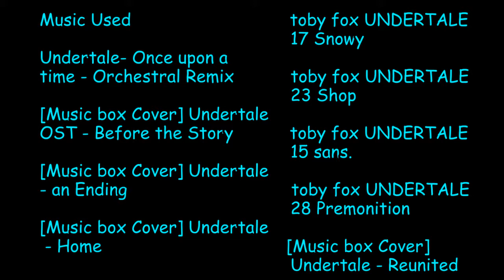NothingTale Part 1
Part 1 of NothingTale welcome to an AU made by me hope you enjoy =)

Body Actors